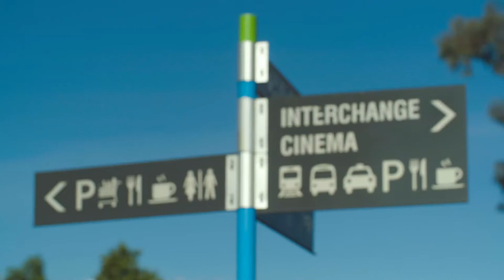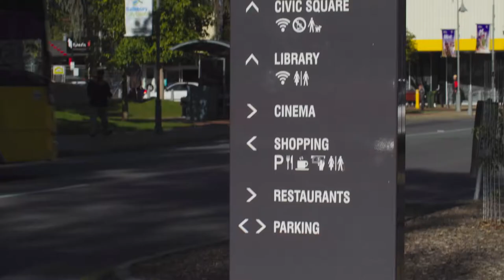The unfolding story of Salisbury City Centre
The next chapter of our exciting story begins.

The City of Salisbury is embarking on a major revitalisation of its city centre. The aim is to develop new commercial, retail, entertainment and civic buildings, as well as new homes and investment in existing sporting and transport facilities.

It is a city centre with a long history, and the new chapters unfolding, will bring new jobs, prosperity, fun and life to this area.